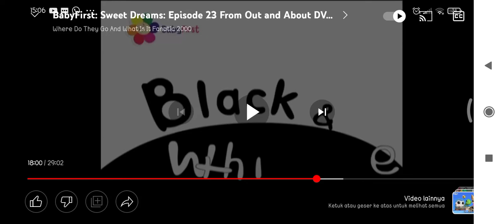babyfirst black and white frog 1